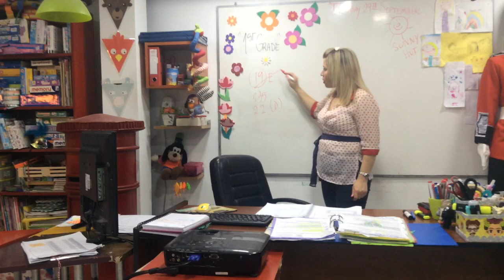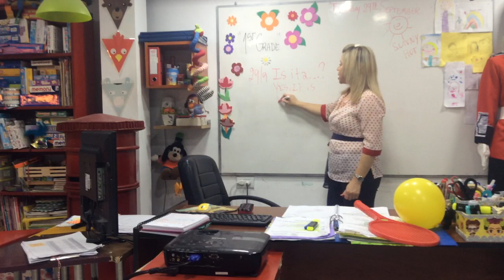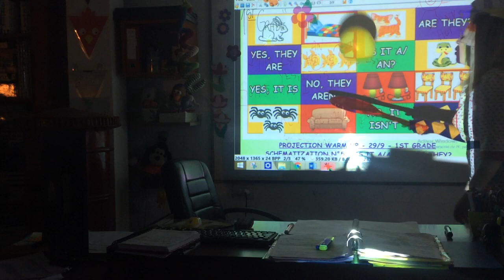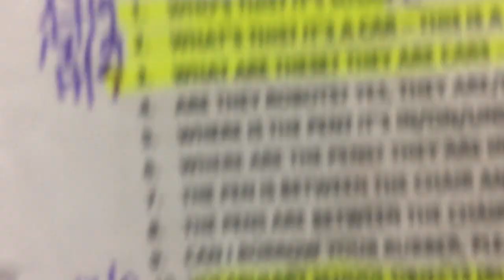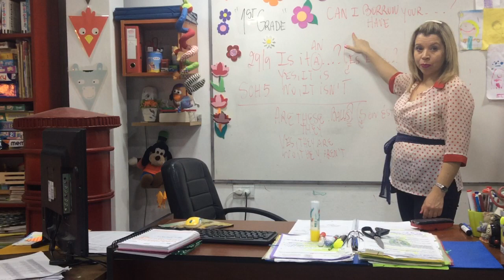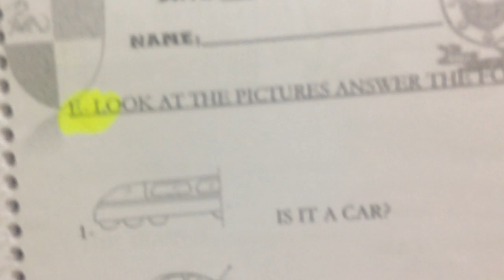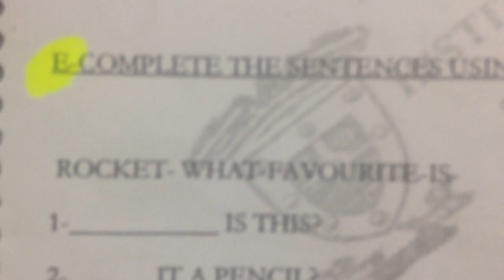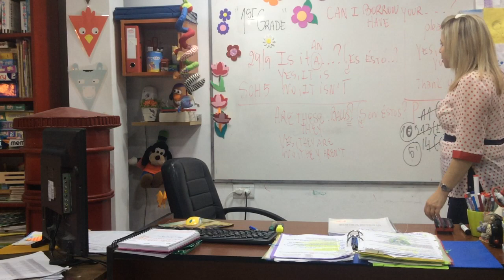VIDEO CLASE 1ST GRADE 29/09/20